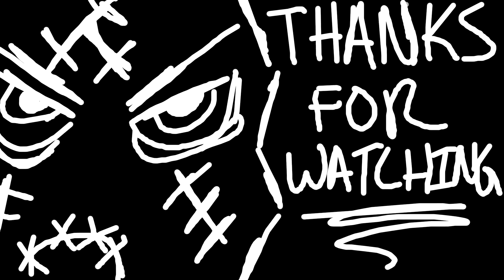Call of Duty: WW2 (PART 4) [S.O.E.]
Decided to go ahead and play Cod: WW2 because it just came out recently and its all the rage right now. So on my way to play all of the CoD Franchise I decided to go ahead and make an acceptation and play this one now.